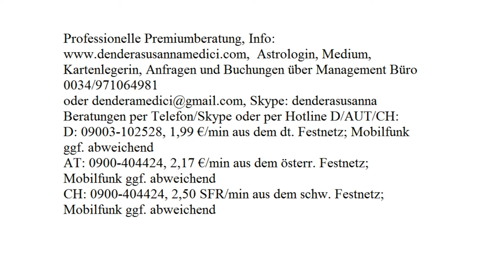Komplementärseele "Traumpartner mit Garantie"